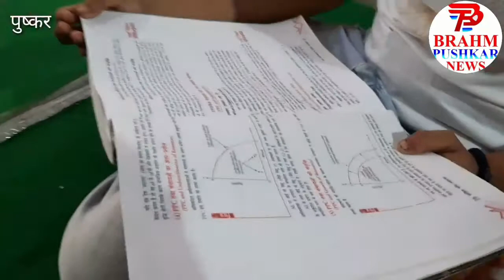भारत के प्रधान मंत्री नरेंद्र भाई मोदी करेंगे दिव्यंका के प्रश्न पर चर्चा